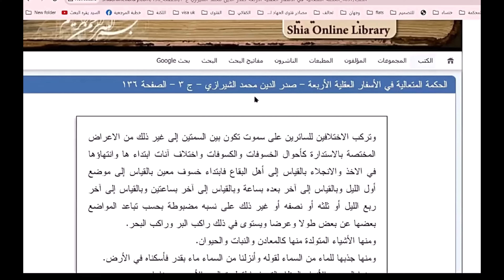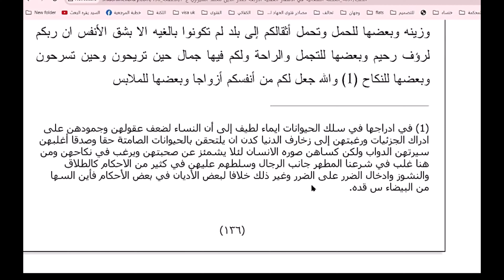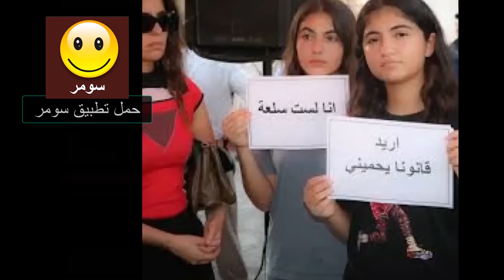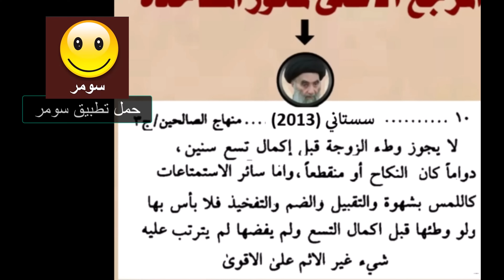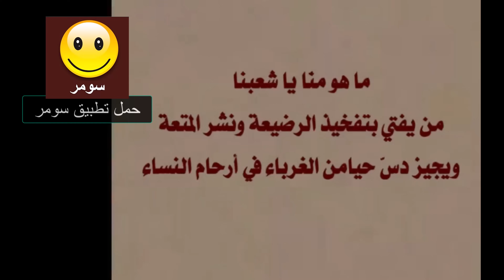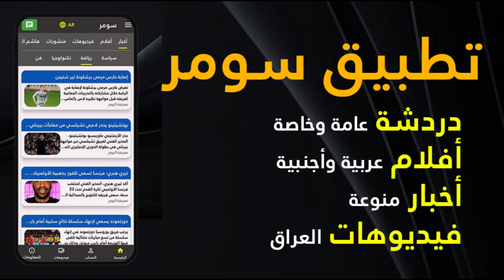هاشم العقابي - ما هو منا يا شعبنا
حمل تطبيق سومر واستمتع مجانا